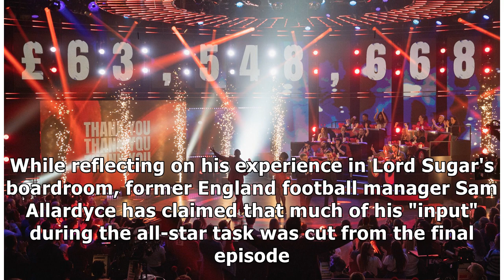Celebrity Apprentice's Sam Allardyce slams show for stitching him up in the editing